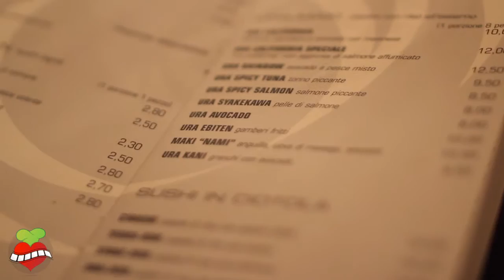Sushi Nami Milano - Ristoranti Giapponesi Milano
Il Ristorante Giapponese Sushi Nami di Milano lo trovi in video solo su